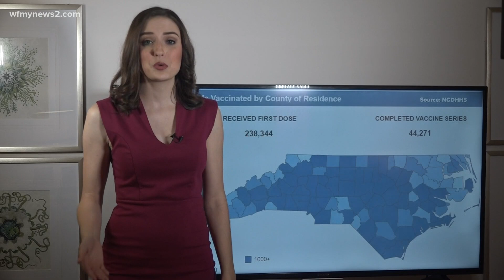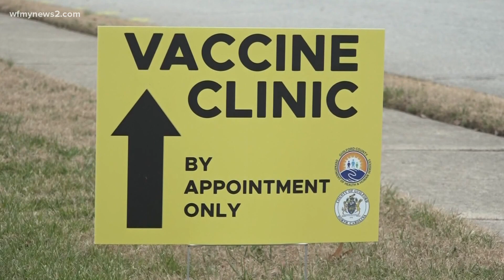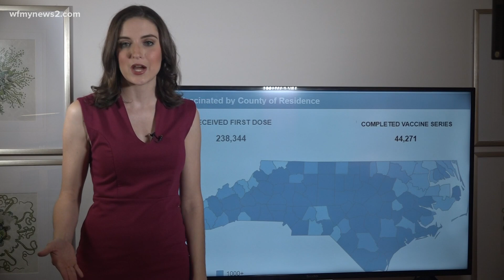How Triad health systems are handling COVID-19 vaccine demand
Cone Health and Forsyth County Health department answer the top questions they’re asked by people in need of a COVID-19 vaccine.